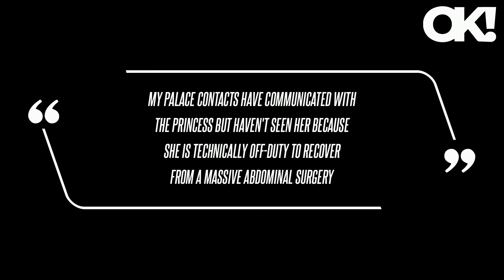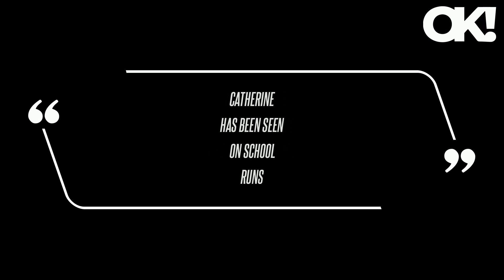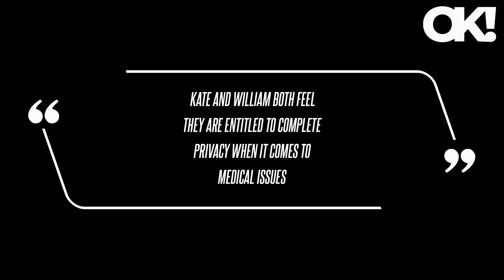We 'Have Nothing to Prove': Kate Middleton and Prince William Maintain Silence Over Future Queen's S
Catherine, Princess of Wales, continues to recuperate from abdominal surgery earlier this year, but both she and Prince William, are reportedly "fed up" with "Where'sKate." "My palace contacts have communicated with the princess but haven't seen her because she is technically off-duty to recover from a massive abdominal surgery," royal and showbiz expert, Kinsey Schofield, dished. Not all analysts agree with Schofield's measured approach, and many feel that being the Prince and Princess of Wales brings with it a type of "responsibility" to be seen.